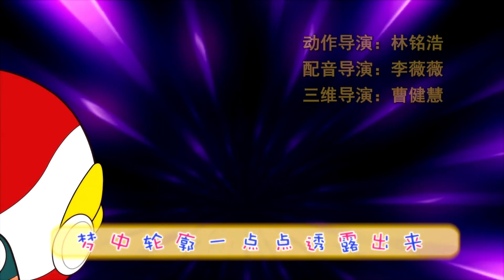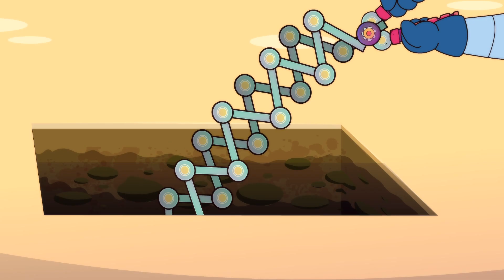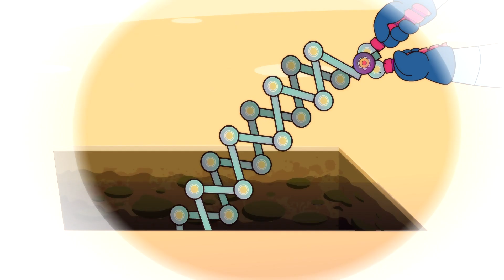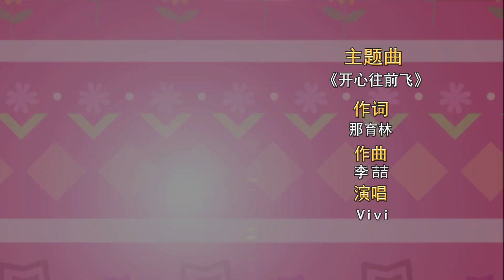开心宝贝之开心星星球 第五季 22 炸弹在身边｜Happy Friends S5 : Happy Planet Xing EP22｜开心超人第五季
多年前灰心星球人曾为了侵略星星球，用病毒感染了许多民众，其中就包括宅博士。大大怪得到这份感染名单后，激活了感染者体内的病毒，利用他们侵略星星球……

Many years ago, hundreds of citizens of planet Xing including Dr. Home infected virus by planet Huixing for the sake of invading. General Biggy gets the list of infections, activates the virus in the infected people.

【开心超人联盟之机械堡奇遇记 I Happy Friends Season 15】
【开心宝贝之开心超人大作战 I Happy Friends Season 3】